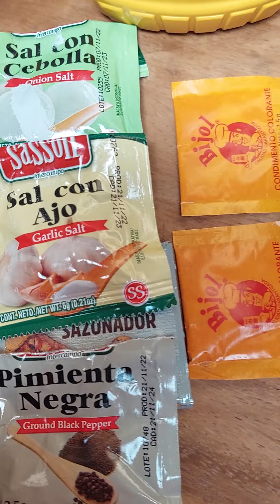como hacer pollo dorado con en salada estilo campero a mi estilo